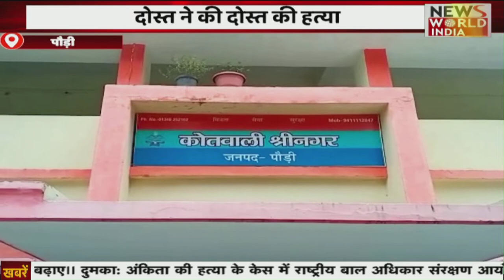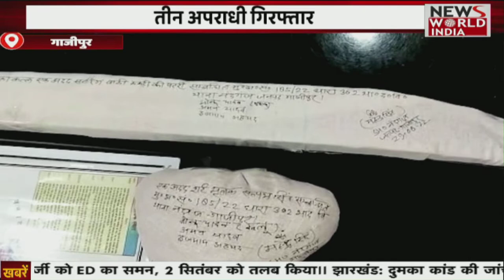Hindi Samachar Bulletins । FataFat News | Breaking News । Top 15 Headlines | News World India